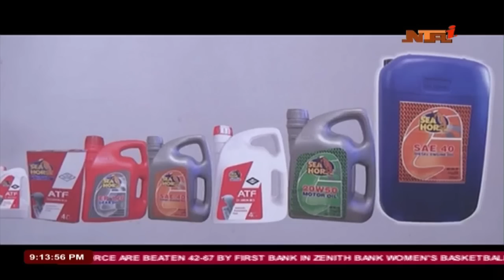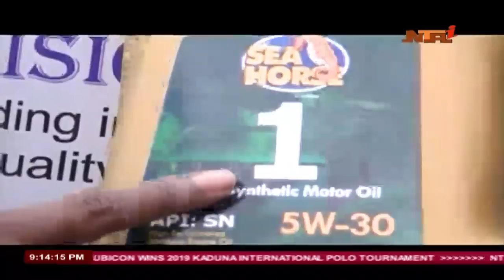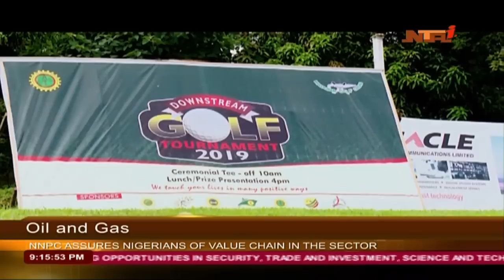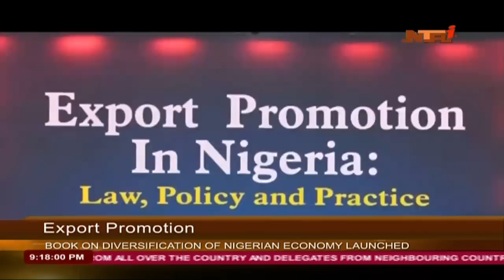NTA LIVE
Abuja, Nigeria